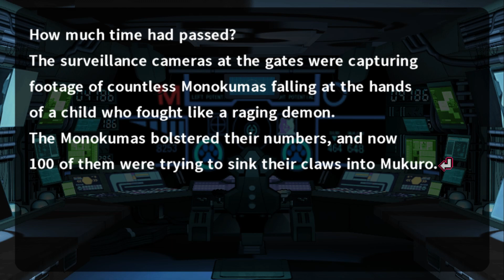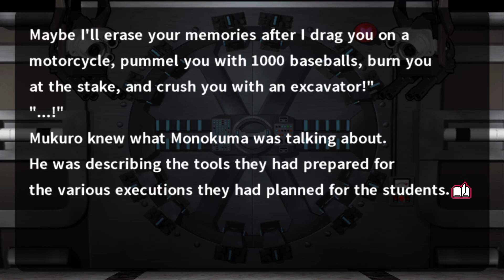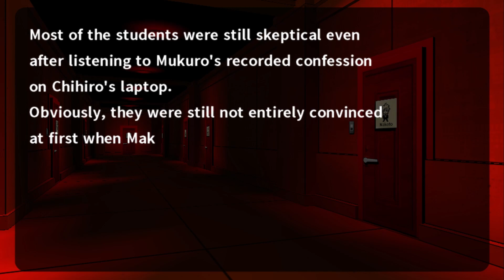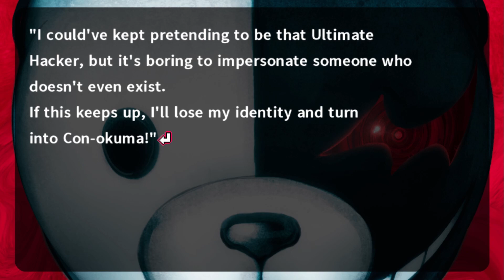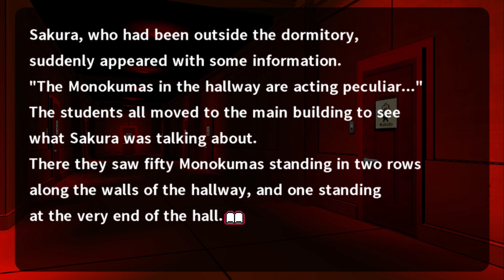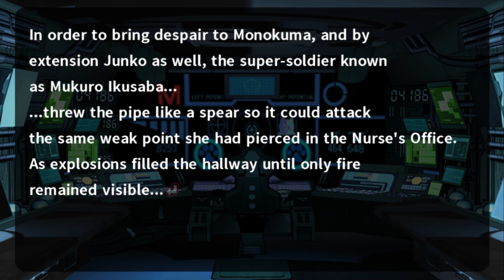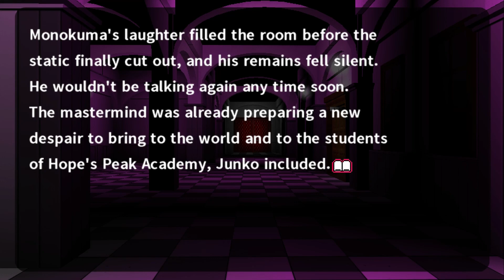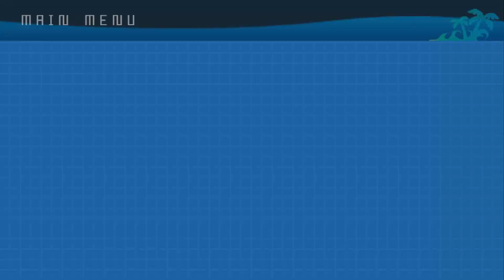Danganronpa 2: Goodbye Despair S26 - IF Chapter 5 & Epilogue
The final battle takes place has the student struggle to trust and escape the school.

Danganronpa 2: Goodbye Despair was developed and published by Spike Chunsoft.  Jabberwock Island – once a popular tourist destination, this now uninhabited island remains oddly pristine. You and your classmates at the elite Hope's Peak Academy have been brought to this island by your super-cute teacher for a “lovey-dovey, heart-throbbing school trip.” Everyone seems to be having fun in the sun...until Monokuma returns to restart his murderous game! Trapped on this island of mutual killing, your only hope of escape rests in solving the island’s mysteries. But be warned—sometimes the truth can be its own despair...

All rights to Danganronpa 2: Goodbye Despair are reserved to Spike Chunsoft.

Playlist/Links

Shop At